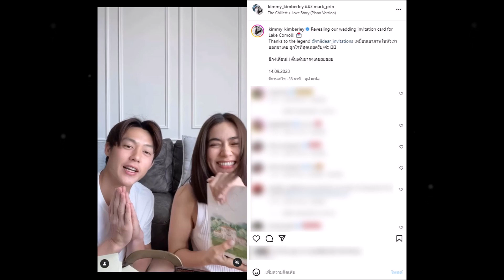คิมเบอร์ลี่ หมาก โชว์การ์ดแต่งงาน สวยถูกใจมาก